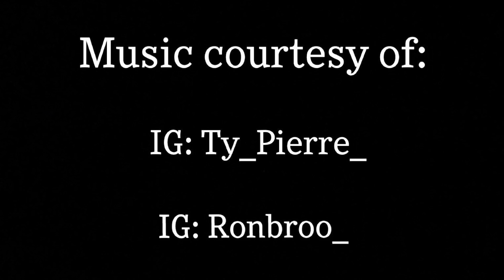June Topwater Fishing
As the fish are making their transition from spring to early summer patterns the topwater bite is in full effect! Join us as we showcase the excitement of topwater fishing. Landed some nice fish and had some nice blowups fishing buzz baits, frogs, whopper ploppers and spooks.